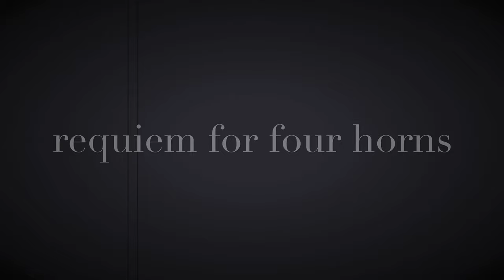Apsara Kasiraman: Requiem for Four Horns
We're excited to be premiering Community School student Apsara Kasiraman's composition "Requiem for Four Horns." Brava!